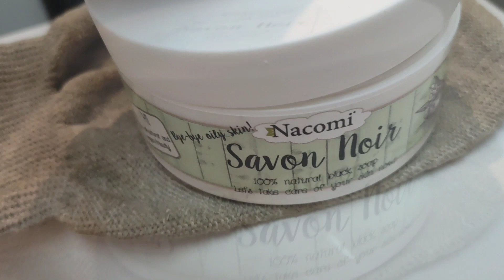DOMOWE SPA Z POLSKIMI MARKAMI💆🌸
Akcja POLSKIE SPA w LaRose
Akcja trwa do 26.04 z kodem POLKA20 - 20%
na wybrane polskie marki
+ kod KASIAL10 dodatkowe 10% rabatu

Suplementy jakie używam z kodem SIARKAA85 -20% na produkty nie przecenione

Swiece sojowe dostaniecie u mnie priv

Film powstał przy współpracy ze sklepem LaRose